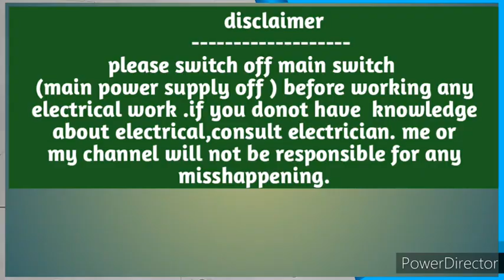3 Pin Rocker Switch Connection|Rocker. Switch Wiring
1=3Pin Rocker Switch, Connection, Wiring,ToggleSwitch,

Buying Links=
6pin Rocker switch 5 pieces
Rs 200=

2 pieces
Rs 150=

4 pin rocker switch=2 pcs
Rs 150=

3pin rocker switch=20pcs
Rs 400=

2 pin rocker switch=10 pcs
Rs 130=